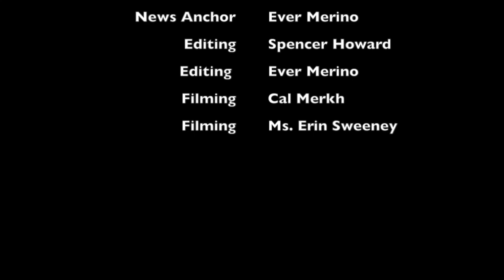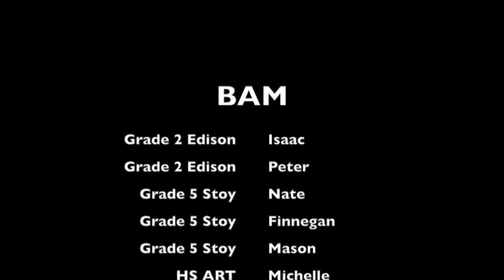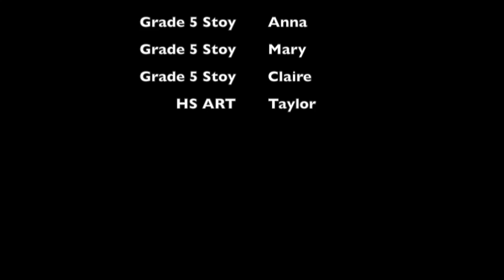BREAKING NEWS - Creatures on the Loose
This video is about BREAKING NEWS - Creatures on the Loose